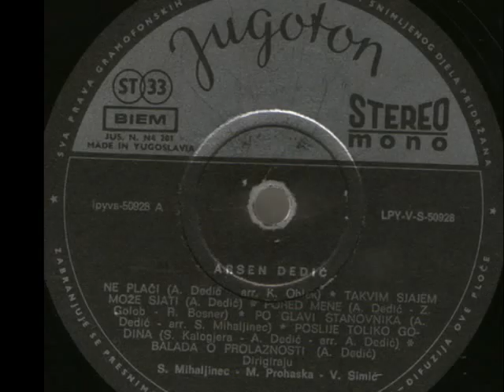PORED MENE - Arsen Dedić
U postelji još pored mene bdije,
Pokriven mrakom kao brod u luci,
Tvoj život u kom uplašeno bije
I moje srce, kao sat na ruci.

Sa prijestolja se na nas Sljeme ruši
I stiže sve do groblja iznad grada,
A kiša kupa bol u mojoj duši
I skuplja se kraj posljednjih arkada.

Ti ne znaš kamo, gubeći se, ide
Taj put na kome nema putokaza,
I tvoje oči zamagljene vide
U kapi kiše krhotinu mraza,
Krhotinu mraza.

Još kao pseto uza me je nada,
S njom i ja vičem da ćemo se sresti,
No Sava gasi svjetla moga grada
I ostavlja me samoga na cesti.

Ja ništa ne znam o svome životu,
Ni tko me vodi, ni što da se radi,
I pamtim samo neku anegdotu
O ljubavi, i nevolji, i nadi.

Moj um od snova, slova i papira,
Još čuva tvoje slogove i rime.
A ti, kad čuješ zvuke glasovira
Hoćeš li znati, hoćeš li znati kako mi je ime?

Z. Golob